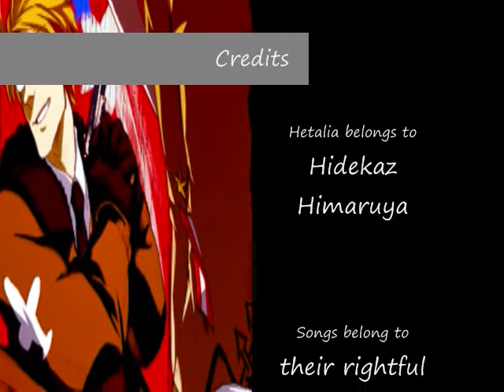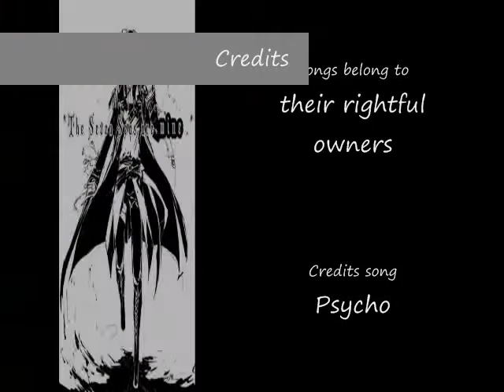Nobody's Listening to China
Song: Nobody's Listening

Contains: little bit of ChinaXRussia and other pairings

honestly i created this last week, but i went straight to camp after i finished so i had to post it now ^^;

it's China pissed about how countries don't listen to him and his problems. it all starting with England invading him, and now Russia is under his grasp. so mostly China and becoming communistic set to some rock ^^

honestly, i could have done better... but whatever ^^